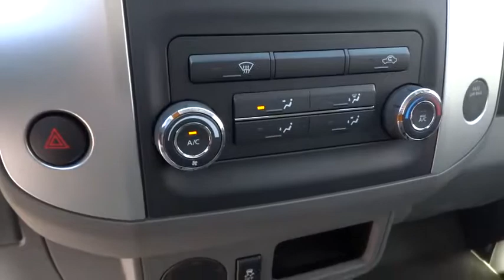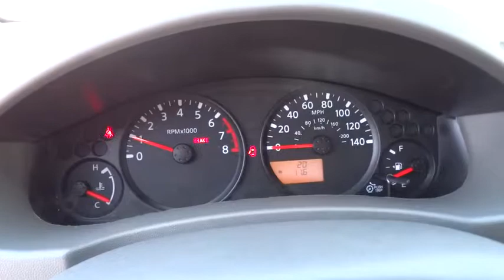2015 NISSAN FRONTIER Redding, Eureka, Red Bluff, Northern California, Sacramento, CA 15N46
2015 NISSAN FRONTIER